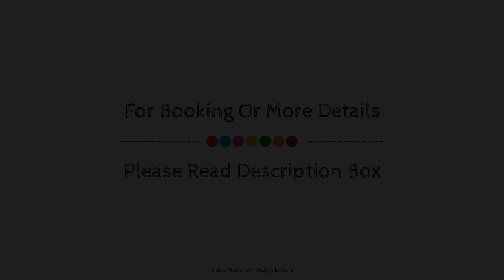CZAR Palace Resort Udaipur, India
About Property:
Stop at Caesar Palace Resort Udaipur to discover the wonders of Udaipur. The property offers a wide range of amenities and perks to ensure you have a great time. Service-minded staff will welcome and guide you at Caesar Palace Resort Udaipur. Designed for comfort, selected guestrooms offer closet, dressing room, towels, clothes rack, separate living room to ensure a restful night. Access to the property's badminton court, mini golf course, outdoor pool, diving, pool (kids) will further enhance your already satisfying stay. Discover all Udaipur has to offer by making Caesar Palace Resort Udaipur your base.
Searching For
1. CZAR Palace Resort Udaipur
2. CZAR Palace Resort Udaipur Virtual Tour
3. CZAR Palace Resort Udaipur Rooms
4. CZAR Palace Resort Udaipur Amenities
5. CZAR Palace Resort Udaipur Videos
6. CZAR Palace Resort Udaipur Offers
7. CZAR Palace Resort Udaipur Deals
Audio Credit:
Track Title: Subway Dreams
Artist: Dan Henig